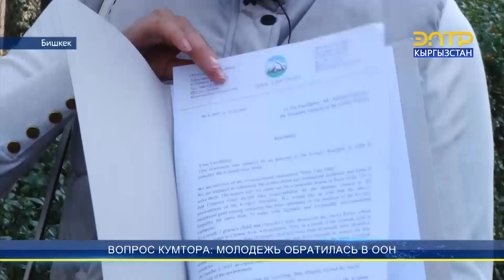ВОПРОС КУМТОРА: МОЛОДЕЖЬ ОБРАТИЛАСЬ В ООН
Молодые активисты вышли на мирный митинг. Их цель - привлечь внимание и донести до мировой общественности о серьезном экологическом ущербе, нанесенный канадцами при разработке месторождения Кумтор. Активисты собрались перед зданием ООН в Бишкеке, чтобы подготовить резолюцию. Резолюция участников была передана координатору безопасности представительства ООН в Кыргызстане.